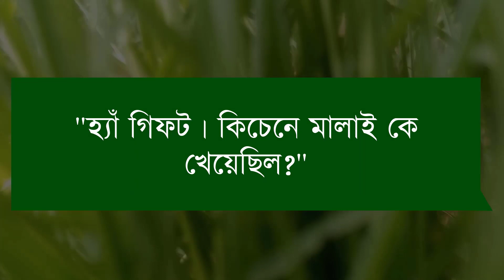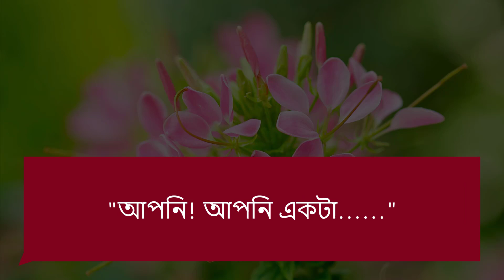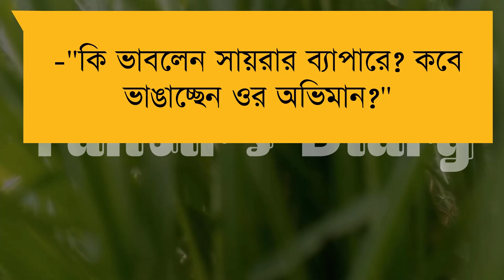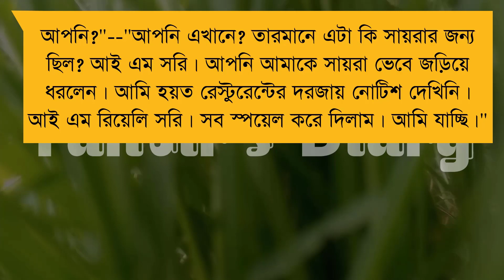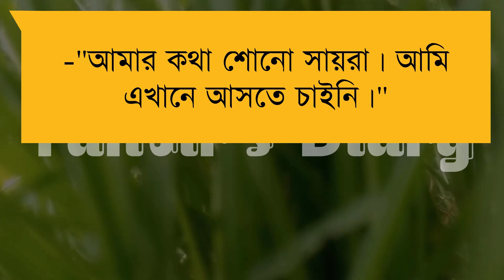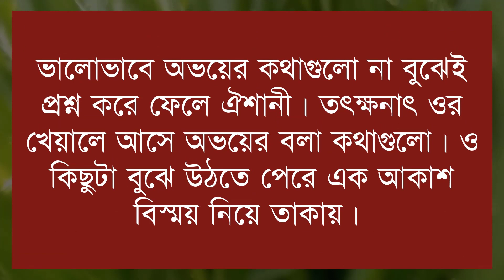যদি বলি ভালোবাসি || Part-12 || Jodi Bole Valobashi || Voice- Samim, Shonalika, Anu || Tanvirs Diary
◆ Voice : Samim, Shonalika, Anu, Tamim, Aparna, Priyanka, Anu, Meher, Jayanta, Tanvir, Sunipa, Raihanul, Mafi, Nill, Putul, Jahid, Megh, Munna, Mosarof, Khokon, Saheb, Anis, Naim +10

◆ Writer : Anisha Saba